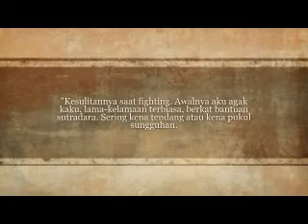curhat GERALD YOHANES tentang sinetron ANAK JALANAN